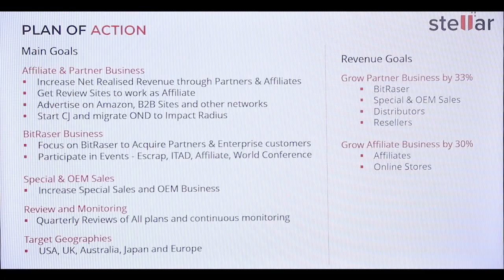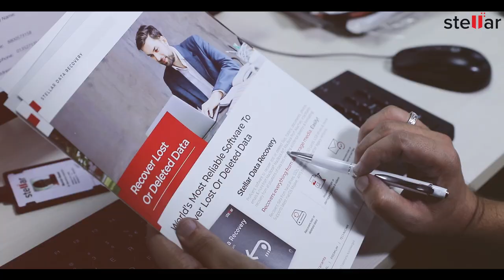Stellar HR Video- "A SLICE OF LIFE "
Stellar HR Video-Employee Onboarding & Orientation Videos
"A SLICE OF LIFE "